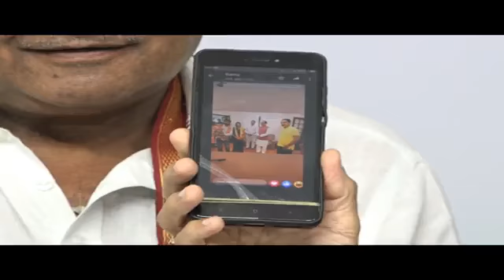Live: कांग्रेस के वरिष्ठ नेता एवं मप्र विधानसभा में नेता प्रतिपक्ष डॉ. गोविंद सिंह की पत्रकारवार्ता।